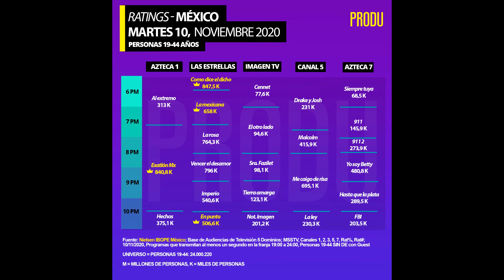Boda de Exatlón lo más visto de la TV abierta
Exatlón confirma cada vez más que es el programa más rentable de TV Azteca, la boda entre Zudy y Pato transmitida el sábado 14 por Azteca Uno fue el programa más visto de ese día en la televisión abierta de México por encima de los programas que tuvo Televisa a la misma hora y en cualquier otra.
Es tal el éxito del reality que Azteca no dejó ir la oportunidad de hacer un programa especial para un sábado, un día que no hay Exatlón, pero por el éxito ante la audiencia aprovecharon la recta y lo lograron, captaron la audiencia de México ese día.